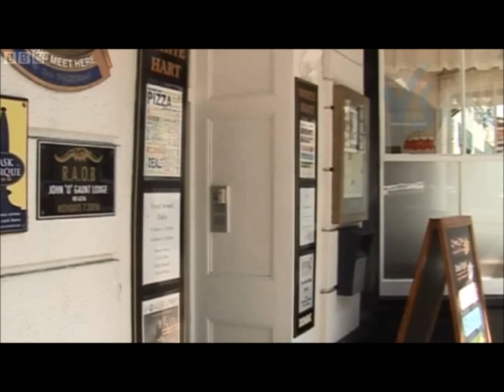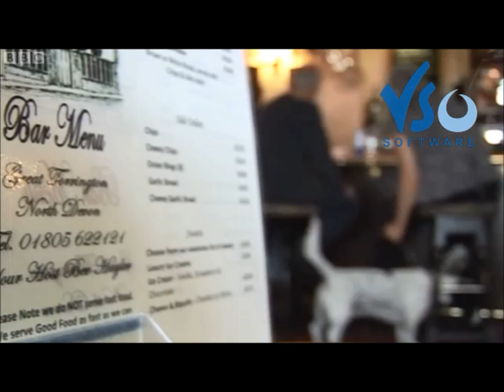Holsworthy Heroes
Jon Hutchings & Dave Goodman on Spotlight.